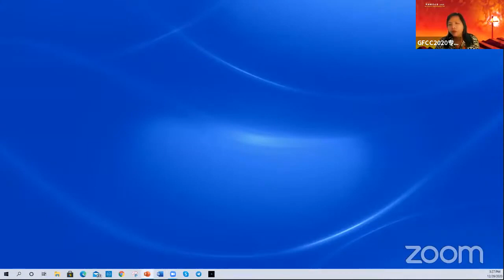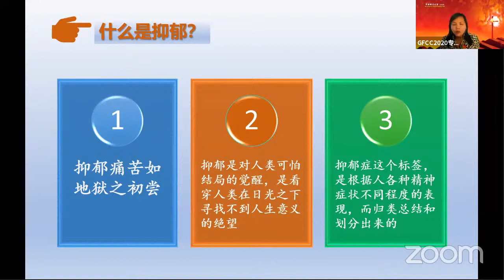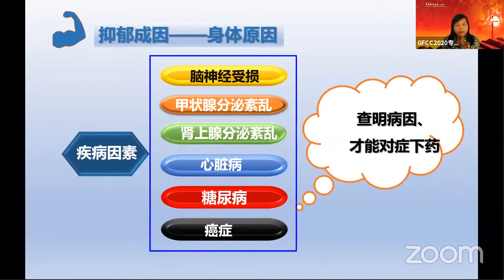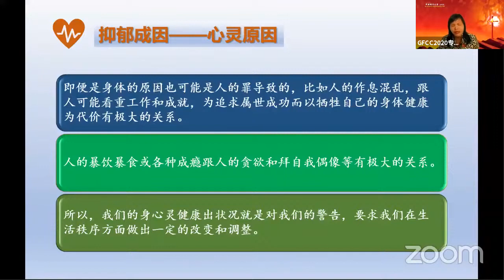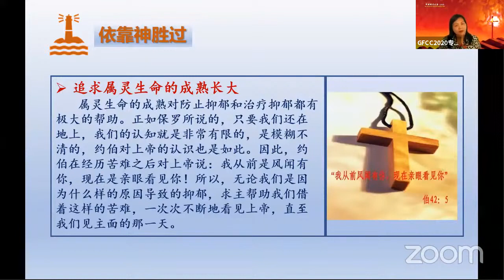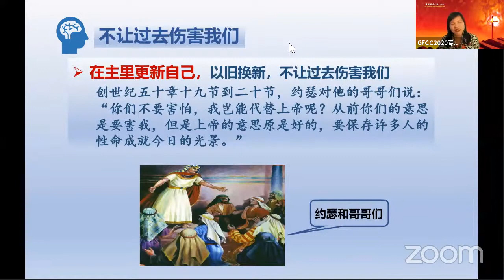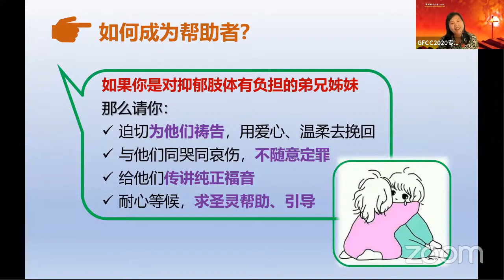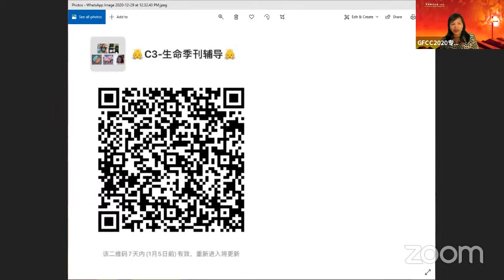中国福音大会GFCC2020专题： 抑郁知多少 傅芬华姊妹 122920